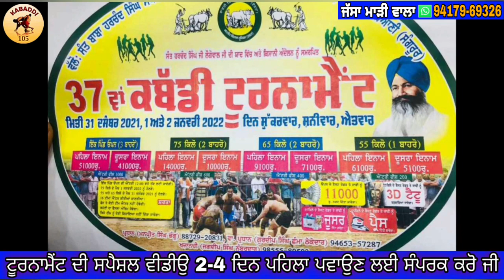Aaj De Kabaddi Cup 2 January 2022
Aaj De Kabaddi Cup 2 January 2022 || Kabaddi Tournament 2 January 2022

1: kabaddi live
2: kabaddi live today
3: kabaddi match
4: live kabaddi
5: live kabaddi match today
6: kabaddi
7: kabaddi cup
8: kabaddi tournament
9: kabaddi show match
10: Ajj De Kabaddi Cup

_________©️ Kabaddi105 ®️_________